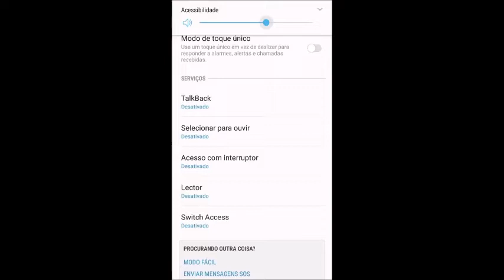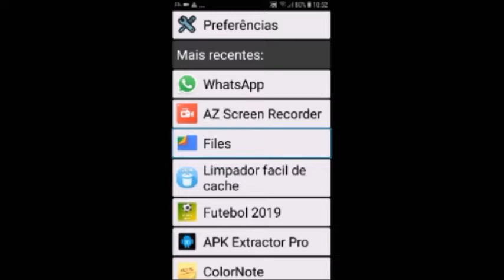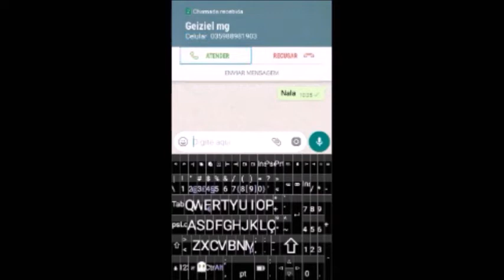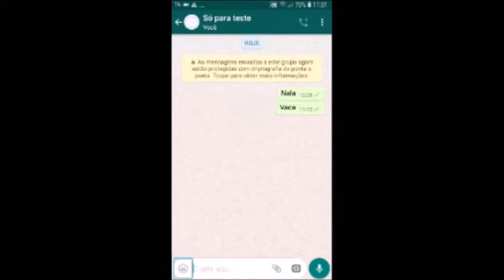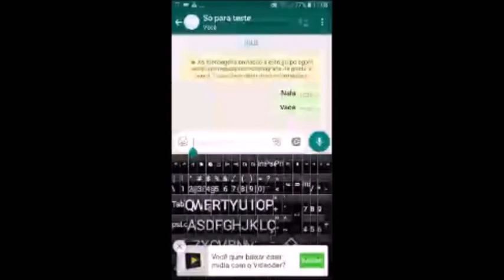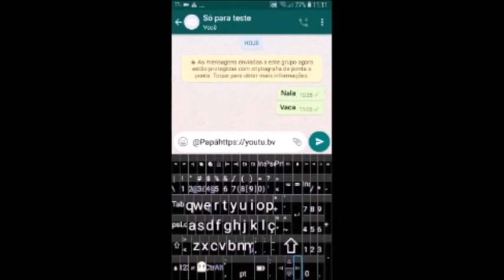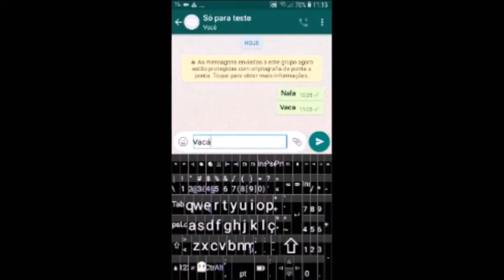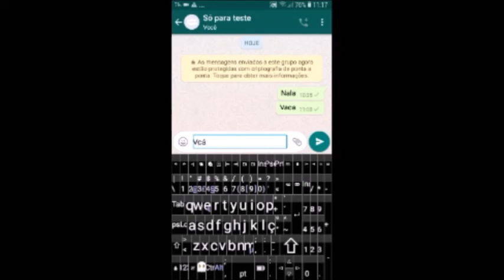tutorial como digitar no teclado Blind acessibilidade usando as teclas e também a digitação por voz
Salve galera sejam todos bem vindos a mais um tutorial hoje o nosso amigo Ray Gomes traz pra vocês mais um tutorial como digitar no teclado Blind acessibilidade usando as teclas e também a digitação por voz o link do teclado blind acessibilidade para baixar
Que vocês é deficiente visual que queira participar do nosso grupo pelo whatsapp mandem uma mensagem para esse número
Que o nosso amigo Ray que é o administrador e o dono do grupo vai passar pra vocês de como é as regras do nosso grupo
Que vocês ainda não é escrito no canal si escreva e deixa o seu joinha e compartilhe com seus amigos e familiares que possa ajudar muito no nosso canal e não esqece de ativar o sininho​ de notificação para quando tiver vídeo aqui no canal será​ notificado pra vocês e que vocês tiver gostando do nosso tutorial ou que tiver alguma sugestão pra nós deixa aí no comentário certo​ um abraço até um próximo tutorial​